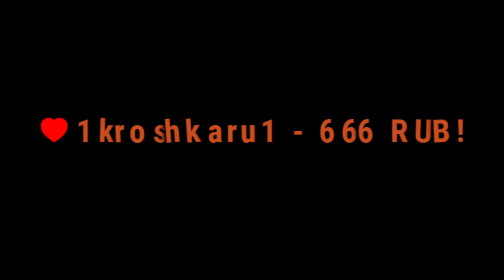РОГАЛИК НА ПОЕЗДЕ ★ Choo Choo Survivor / Чух Чух Выживач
Поезд против орд зомби в рогалике Choo Choo Survivor. Игра в которой ты машинист поезда с пулеметами. Улучшай свой локомотив, ставь на него гранатомет и взрывай зомби в Choo Choo Survivor.